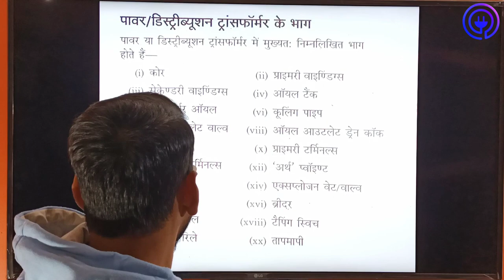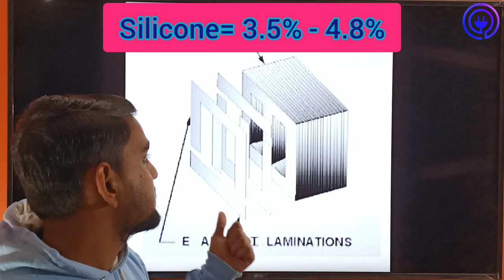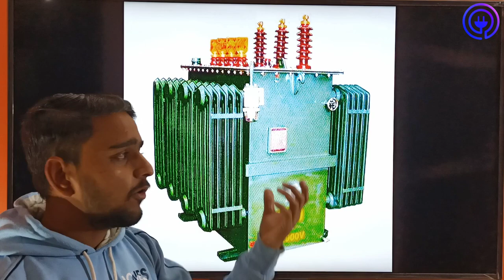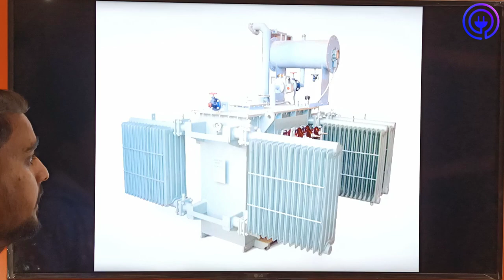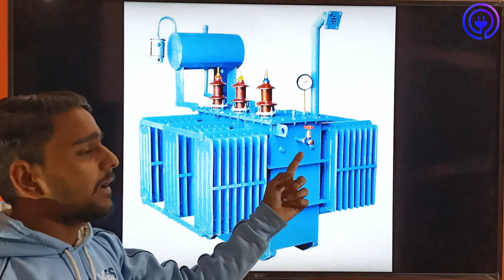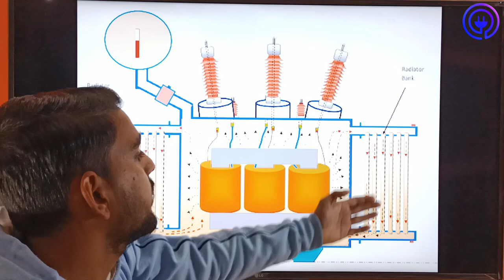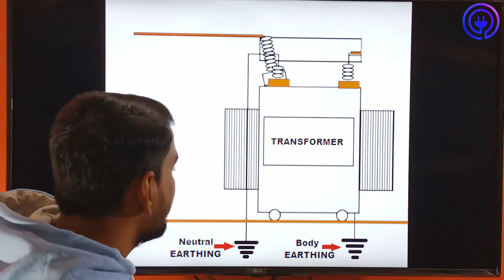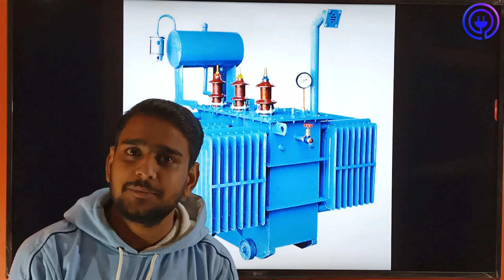Transformer (( परिणामित्र )) { Part-6 } शानदार कॉन्सेप्ट ...................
I Gajendra Kumar Verma welcome all of you to my channel Electrician guruji
इस वीडियो में हम ट्रांसफार्मर के भागों का अध्ययन करेंगे
सभी भागों को # digital board पर # animation video के द्वारा देखेंगे

👉Core(कोर) 👉Primary winding (प्राथमिक वाइंडिंग) 👉Secondary winding (द्वितीयक वाइंडिंग) 👉Oil tank (ऑयल टैंक) 👉Transformer oil (ट्रांसफार्मर ऑयल) 👉Cooling pipe (शीतलन पाइप) 👉Oil inlet valve (ऑयल इन लेट वाल) 👉Out late valve(आउटलेट वाल) 👉Oil gauge(तेल मापक) 👉Primary terminal (प्राथमिक संयोजक) 👉Secondary terminal (द्वितीयक संयोजक) 👉Earthpoint (अर्थिंग बिंदु)
👉Data plate (सूचना प्लेट)

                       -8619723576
TECHNICAL INFORMATION AND NEW TYEP OF GADGITS
I GIVE YOU A TECHNICAL INFORMATION